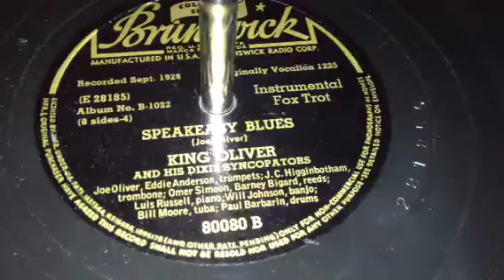Speakeasy Blues - Joe King Oliver & His Dixie Syncopators (re-issue of 1928)